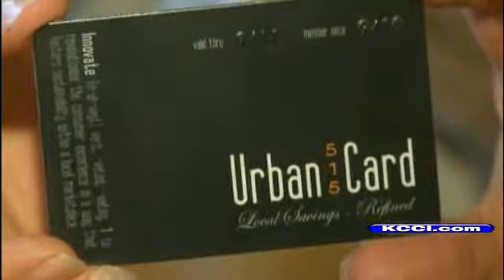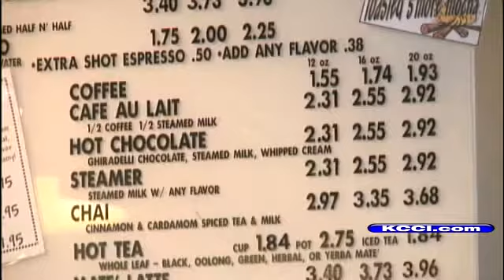Group Offers Card To Buy Local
An effort has been underway in Iowa to encourage consumers to shop in locally-owned businesses.